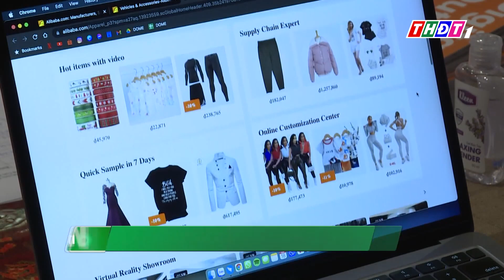Người Việt chi cả tỷ đô mua hàng online mỗi tháng | THDT